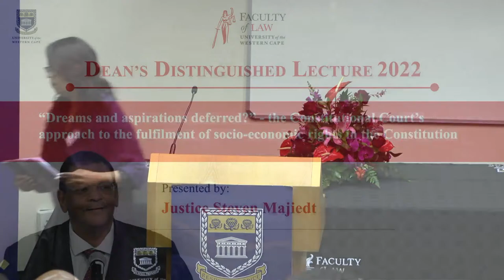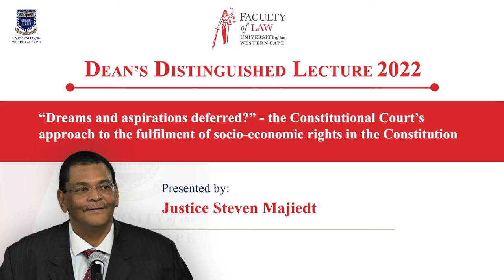Live - Dean's Distinguished Lecture 2022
Dean's Distinguished Lecture 2022

Topic:
“Dreams and aspirations deferred?” - the Constitutional Court’s approach to the fulfilment of socio-economic rights in the Constitution

Presented by:
Justice Steven Majiedt